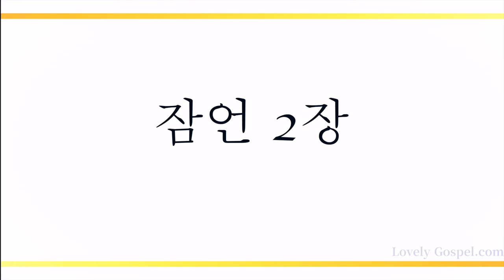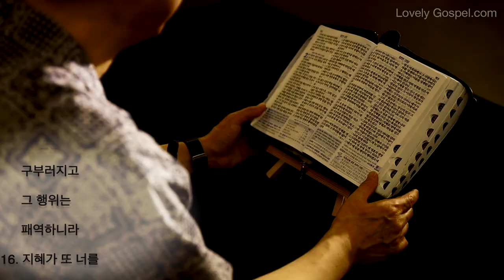홍목사의 잠언 읽기 2장 (피아노: 박성은 - 새찬양 90장, 주 예수 내가 알기 전)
잠언 2장
1. 내 아들아
    네가 만일 나의 말을 받으며
    나의 계명을 네게 간직하며
2. 네 귀를
    지혜에 기울이며
    네 마음을 명철에 두며
3. 지식을 불러 구하며
    명철을 얻으려고
    소리를 높이며
4. 은을 구하는 것 같이
    그것을 구하며
    감추어진 보배를 찾는 것 같이
    그것을 찾으면
5. 여호와 경외하기를 깨달으며
    하나님을 알게 되리니
6. 대저 여호와는
    지혜를 주시며
    지식과 명철을
    그 입에서 내심이며
7. 그는 정직한 자를 위하여
    완전한 지혜를 예비하시며
    행실이 온전한 자에게
    방패가 되시나니
8. 대저 그는
    정의의 길을 보호하시며
    그의 성도들의 길을
    보전하려 하심이니라
9. 그런즉
    네가 공의와
    정의와 정직
    곧 모든 선한 길을
    깨달을 것이라
10. 곧 지혜가
      네 마음에 들어가며
      지식이 네 영혼을
      즐겁게 할 것이요
11. 근신이 너를 지키며
      명철이 너를 보호하여
12. 악한 자의 길과
      패역을 말하는 자에게서
      건져내리라
13. 이 무리는
      정직한 길을 떠나
      어두운 길로 행하며
14. 행악하기를 기뻐하며
      악인의 패역을
      즐거워하나니
15. 그 길은
      구부러지고
      그 행위는
      패역하니라
16. 지혜가 또 너를
      음녀에게서, 말로 호리는
      이방 계집에게서
      구원하리니
17. 그는 젊은 시절의 짝을 버리며
      그의 하나님의 언약을
      잊어버린 자라
18. 그의 집은 사망으로,
      그의 길은 스올로
      기울어졌나니
19. 누구든지
      그에게로 가는 자는
      돌아오지 못하며
      또. 생명길을
      얻지 못하느니라
20. 지혜가 너를
      선한 자의 길로 행하게 하며
      또. 의인의 길을 지키게 하리니
21. 대저 정직한 자는
      땅에 거하며
      완전한 자는
      땅에 남아 있으리라
22. 그러나
      악인은 땅에서 끊어지겠고
      간사한 자는
      땅에서 뽑히리라